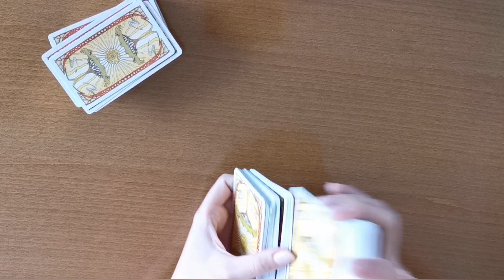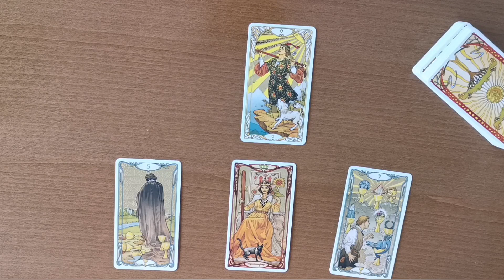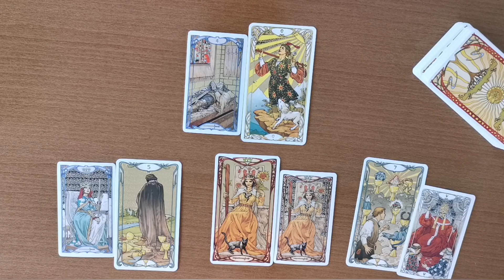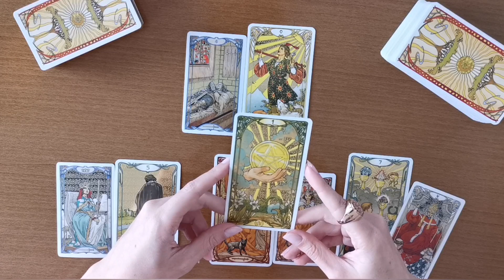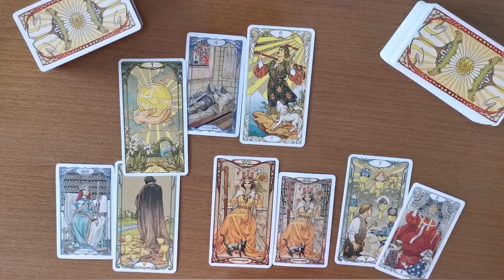Vodolija - Manifestiranje...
Pravno odricanje!

Kakve ćete odluke doneti nakon gledanja bilo kakvog čitanja tarota samo je vaša odgovornost.

Bez obzira na tarot čitanja ili savete koje primate putem ovog kanala ili drugih puteva, uvek donosite sopstvene izbore i sledite svoj put.

Niko drugi ne poznaje vaše putovanje bolje od vas.

Zelda tarot se odriče bilo kakve odgovornosti. Ako vam je potreban savet vezano za psihičko ili fizičko zdravlje, novac, karijeru ili bilo koji drugi segment zivota potrazite ga od stručnog lica.